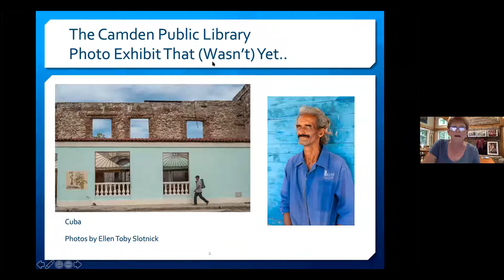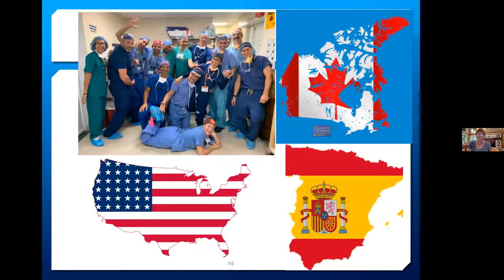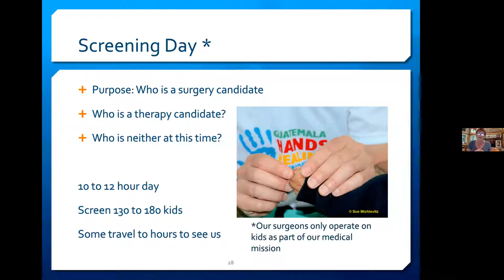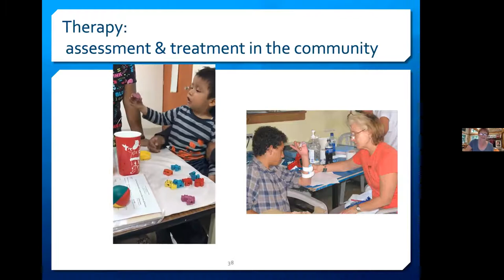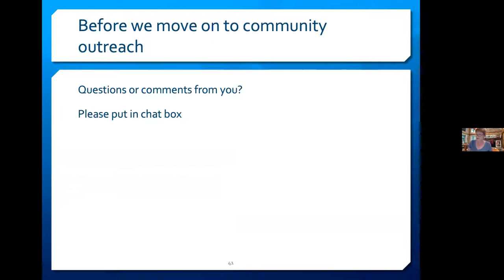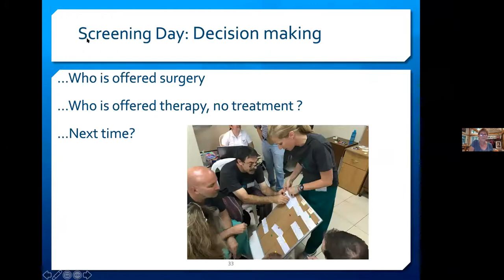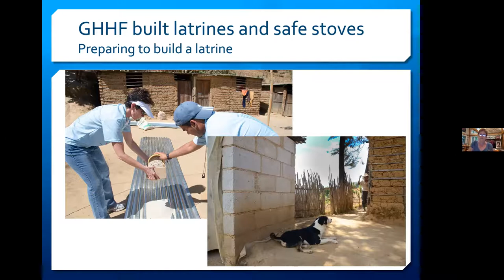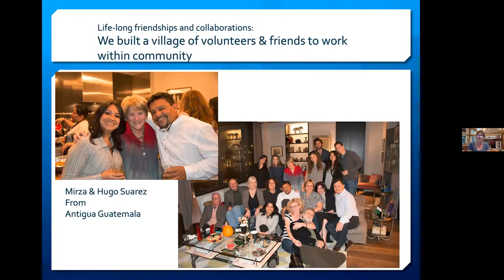It Takes a Village to Build a Community: The Guatemala Experience, with Sue Michlovitz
From her perspectives as a photographer and physical therapist, Sue Michlovitz will discuss what she has learned from her participation in nine medical and community outreach missions to Guatemala from 2007 to 2018. The joys and challenges of her experiences will be shared.

Sue Michlovitz is presently an MFA Candidate in Media Arts at Maine Media College. Her work is in photography and book arts. Prior to entering the MFA program, she spent a 45-year career as a physical therapist including teaching masters and doctoral students, delivering clinical care, and participating in research. She is an Adj. Associate Professor, Department of Rehabilitation and Regenerative Medicine, Program in Physical Therapy, Columbia University. Sue has served as a volunteer with Guatemala Healing Hands Foundation for medical and community outreach trips to Guatemala. She's recently joined the Education Committee at the Farnsworth Art Museum, and serves on the Community Events Committee for the Camden Conference.